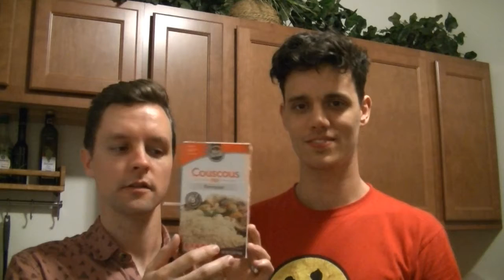Healthy Dinner Options